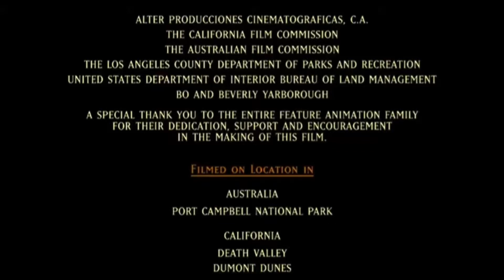Closing Logos - "Dinosaur" (2000) (Disney/Amblin AU)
Requested by @samwhitacre

List:
1. Last Few Seconds of Credits
2. The Secret Lab
3. Buena Vista Pictures Distribution
4. THX TAP Notice
5. Industrial Light & Magic Logo (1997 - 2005) (Lucas Digital Ltd. Byline)
6. Amblin Entertainment (with Aladar bellow)
7. Spyglass Entertainment (with Carnotaurus roar)
8. Walt Disney Pictures Flashlight Closing Logo (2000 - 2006)